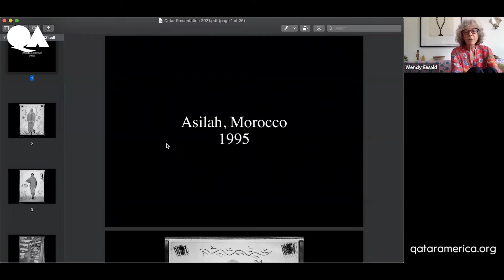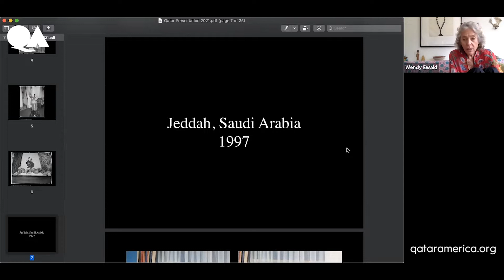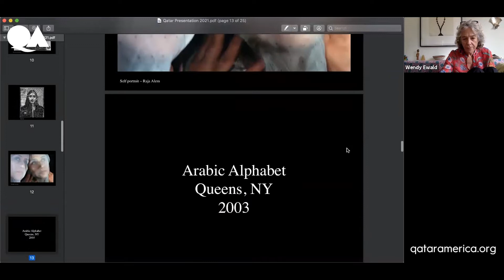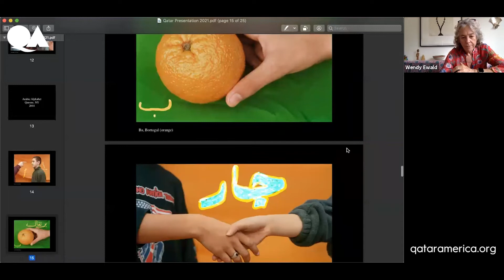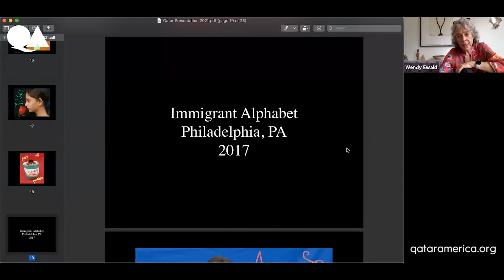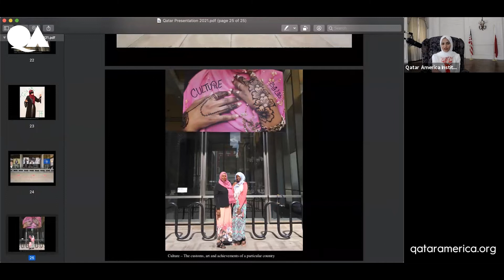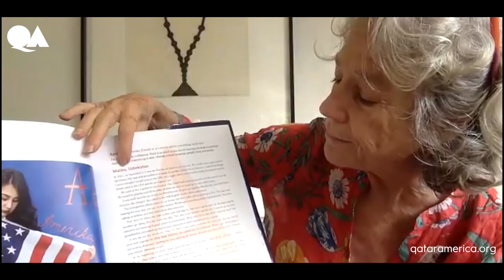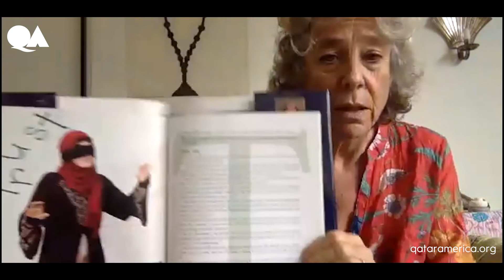"Arab Life Through The Lens" with Wendy Ewald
On August 24, renowned American photographer Wendy Ewald joined QAIC for its Expressions Art & Culture Talks. During this webinar, Ms. Ewald spoke on her overall work, her travels throughout the greater Middle East and the Arabian Gulf, as well as her photographic projects from Morocco, Saudi Arabia, and the Arabic Alphabet in New York.

Ms. Ewald is a Guggenheim Fellowship recipient, academic, and was most recently an Artist-in-Residence at Amherst college.